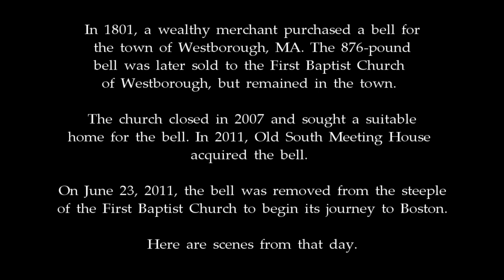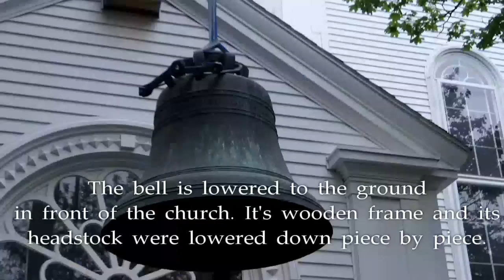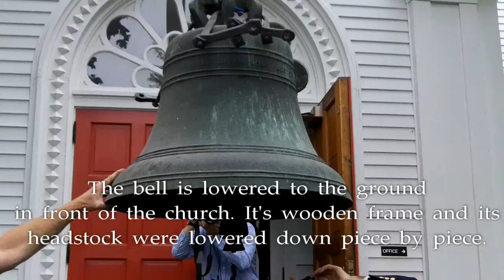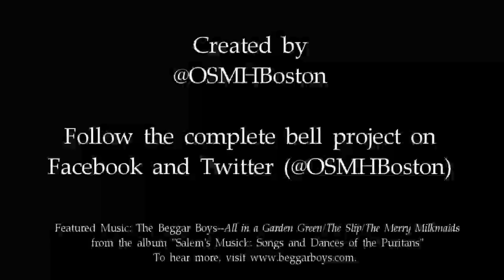The Journey of the Paul Revere Bell: Part 1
This video chronicles the removal of the 1801 Paul Revere bell from the First Baptist Church of Westborough, Massachusetts, on its journey to a new home at Old South Meeting House in Boston, Massachusetts.
Scenes were filmed by OSMH staff on June 23, 2011.
Featured music by The Beggar Boys.